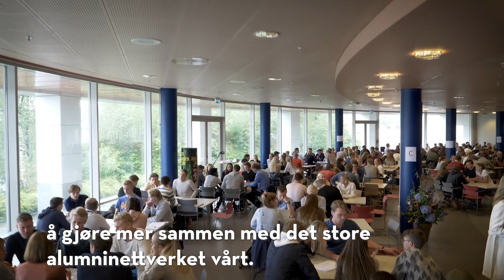Mentor for en dag - Velkomstuken 2018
I 2018 begynte NHH arbeidet med å løfte førstekullsuken og gi den en tydelig faglig profil. Et av tiltakene var at de de nye studentene fikk møte alumni (mentorer) som har gått denne løypa før og som kunne dele av sine erfaringer fra arbeidslivet.